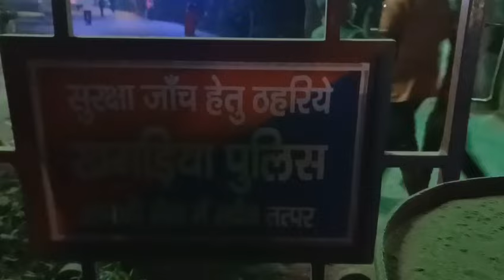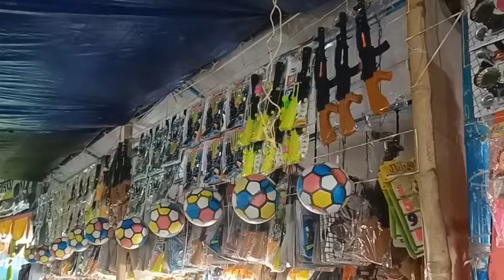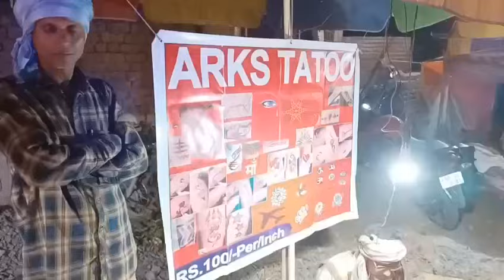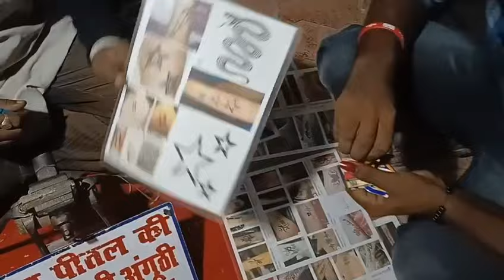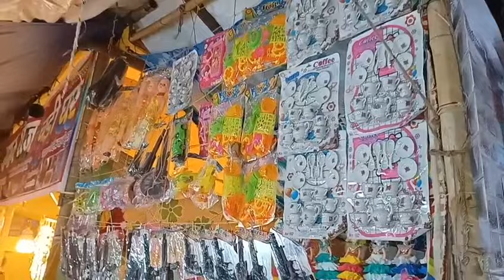कार्तिक मेला बैसा मरैया ( खगड़िया ) 2022 | Baisa Mela | Kartik Mela Baisa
Hi
I Am Ravindra Bihari Welcome To Tech Music Bihari (Ravindra Bihari)

Doston is video mai maine baisa kartik mela ka full aria ka video aapke liye banaya hun
ummid hai aapko yah video Pasand Jarur Aaegi Hogi acchi Lage to like kijiega Sath hi Apne Dost Yar Or Family Ke Sath Jarur Sher kijiega Agar aapka koi Sawal ho to comment Jarur kijiega main aapka comment ka reply dene ki puri koshish karunga